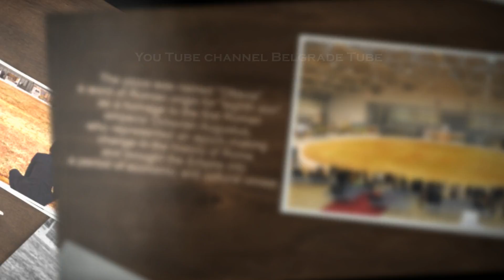The World's Largest pizza - Guinness World Records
The largest pizza has a total surface area of 1,261.65 m² (13,580.28 ft²) and was prepared by Dovilio Nardi, Andrea Mannocchi, Marco Nardi, Matteo Nardi and Matteo Giannotte (all Italy) from NIPfood at Fiera Roma, in Rome, Italy, on 13 December 2012.